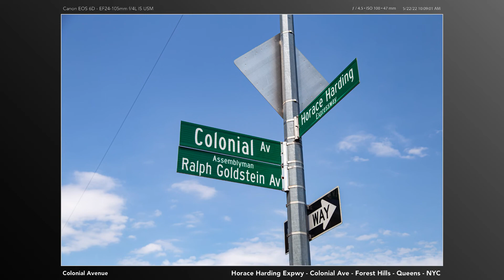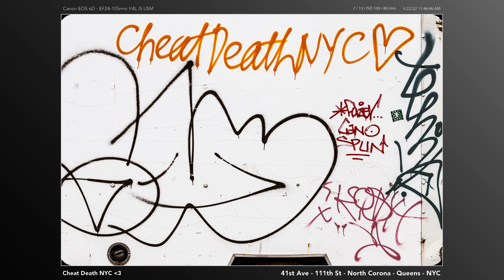Queens - May 22, 2022 - Photo Shoot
Join me on my photo shoot through Queens on May 22, 2022.

The project on this day was to walk to the start of 108th Street in Forest Hills and follow it north until it ended in East Elmhurst, near LaGuardia Airport. After that, I turned southward and followed 111th, then 110th streets back to the beginning.

Neighborhoods Visited: Kew Gardens, Forest Hills, Corona, North Corona, East Elmhurst
Miles walked: 11.3
Photos Uploaded: 511